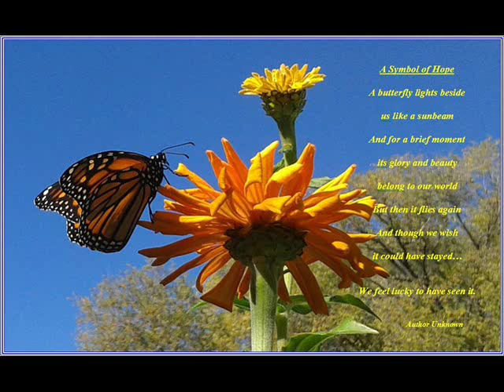Roses & Butterflies!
Music and photo presentation by FMPerea